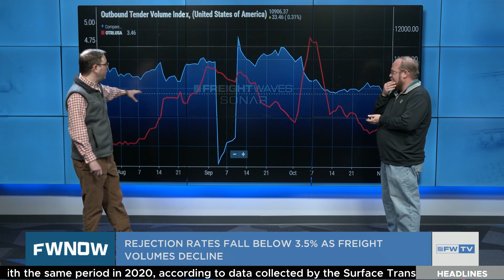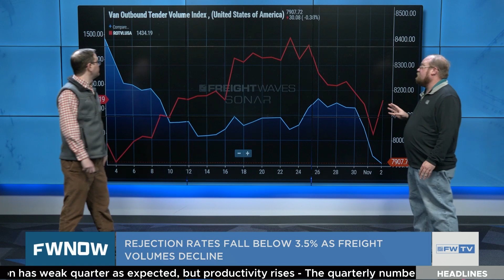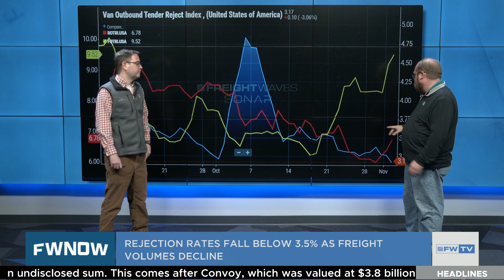Rejection rates fall below 3.5% as freight volumes decline